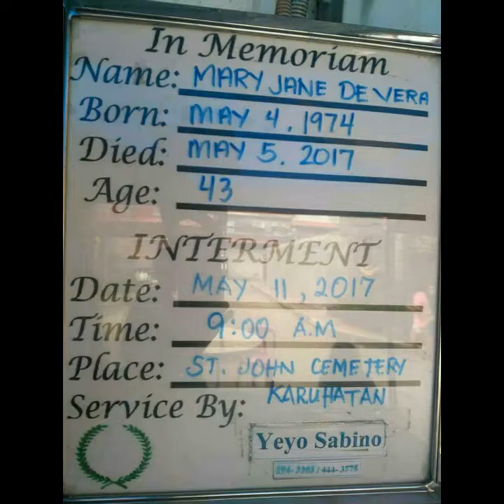Beautiful in white - Mary jane De Vera